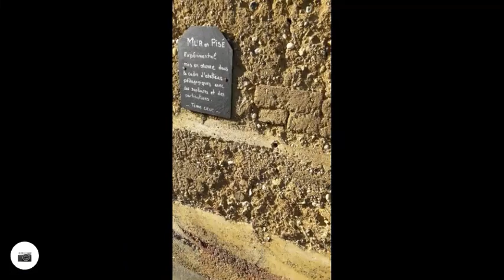Carentan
Trajet en survol. Ajustez la vitesse ! (icône en bas de l'a vidéo)